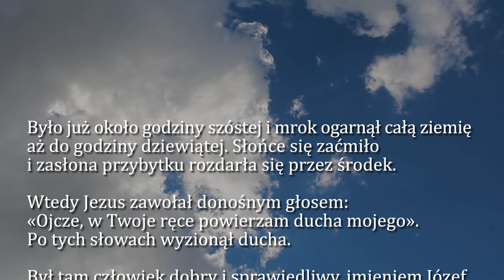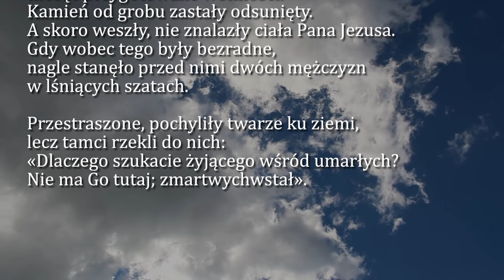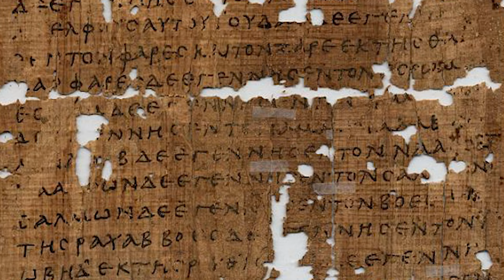Dobra Nowina na dziś | 2 listopada - Wspomnienie wszystkich wiernych zmarłych